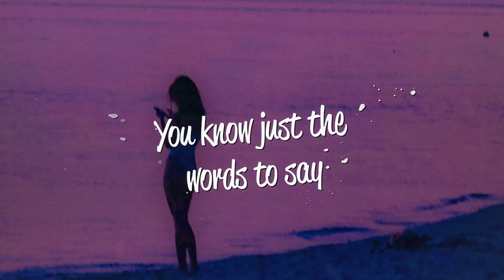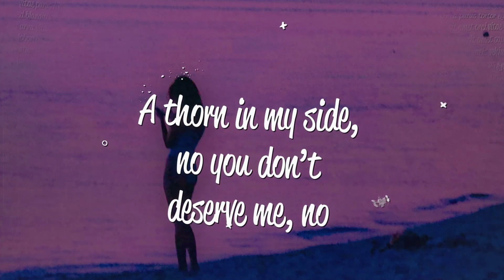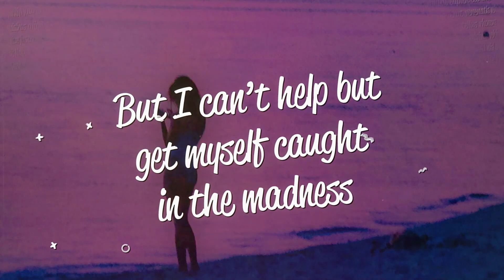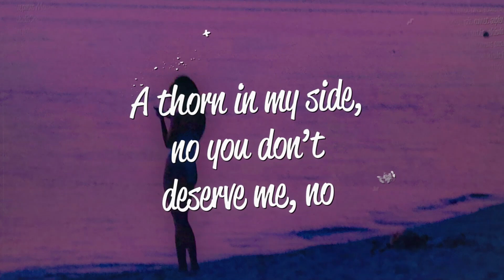Darla Jade - Dirty Laundry (Lyrics)